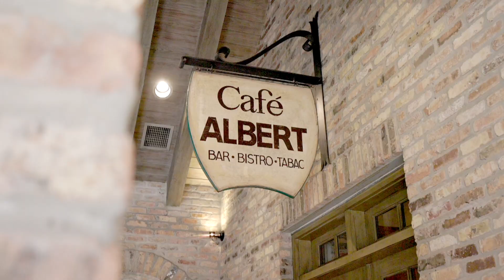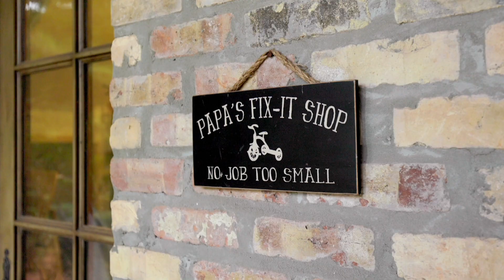Kink Team Luxe | 27 Baronial Circle | Carlton Woods, The Woodlands, Texas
French European influence sets the stage for this warm & inviting villa in Carlton Woods, The Woodlands. This exclusive home is inspired by local venues & overseas travels, captured by renowned architect, Robert Dame, showcasing captivating spaces that are timeless, functional & welcoming. Every inch of space is well thought from exceptional ceilings & beams, hand-planed walnut plank floors, replicated fireplaces from travels in Normandy to the breathtaking crushed-granite walking paths that completely encircle the almost 2 acres of park-like setting. Glorious views, exceptional use of texture & style grace this storybook home.